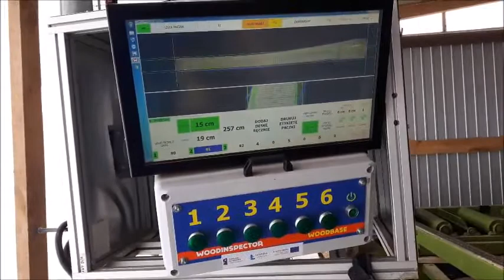WOODINSPECTOR: WOODBASE - SYSTEM MAGAZYNOWY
Z systemem magazynowym WOODBASE możliwe jest operowanie nawet jedną sztuką deski w strumieniu przepływu materiału. Przypisując paczki tarcicy do odpowiednich partii kłód w jednym wydruku otrzymamy gotowe podsumowanie rozkroju kłody – będziemy w pełni świadomi jaka jest procentowa wydajność każdego transportu surowca okrągłego.